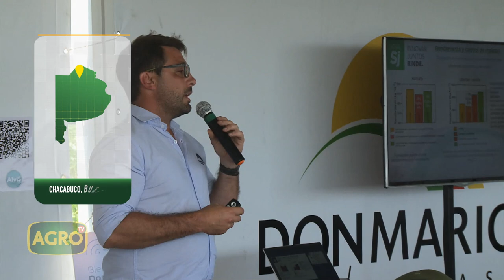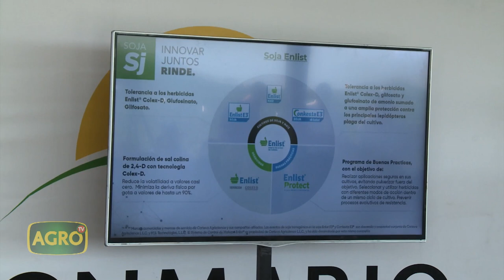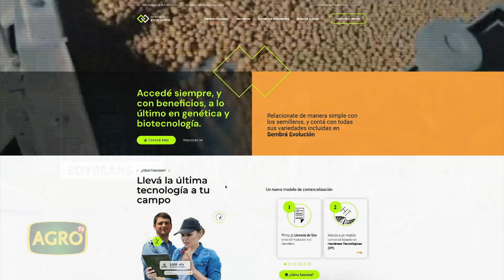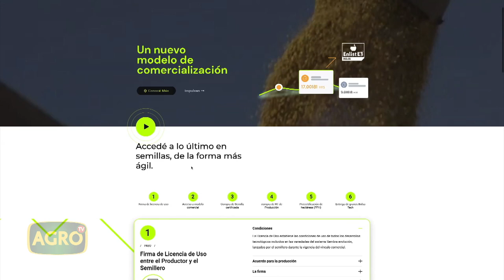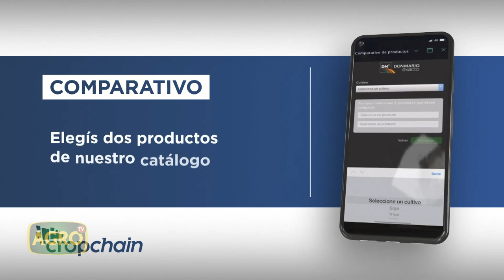Nuevas variedades y tecnologías en soja, la apuesta de Don Mario para liderar (#1022 2023-03-11)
Grupo Don Mario posee uno de los tres programas más prestigiosos de mejoramiento genético a nivel mundial en el cultivo de soja, con 500 localidades de testing, 15 biotecnologías defensivas contra malezas e insectos y presencia comercial en 15 países. Enzo Cieri, Gerente de desarrollo de la región Sur, repasa cómo trabajan en la selección de variedades y nuevas tecnologías, para lograr el máximo potencial de rendimiento en cada ambiente productivo.

- Ing. Agr. Enzo Cieri, Gerente Desarrollo Región Sur GDM
- Ing. Agr. Patricio Munilla, Gerente de Marca Don Mario